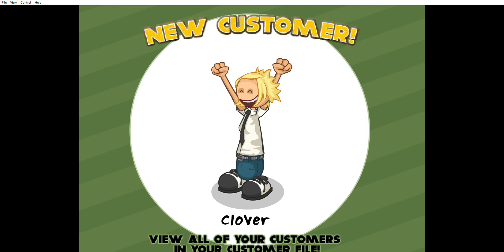Papa's Pizzeria: Unlocking Clover (Rank 23, Dough Tosser) Tastyville Local 2007 Flash Game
In today's video, I unlock one of the locals in Papa's Pizzeria, Clover! She is unlocked at Rank 23.